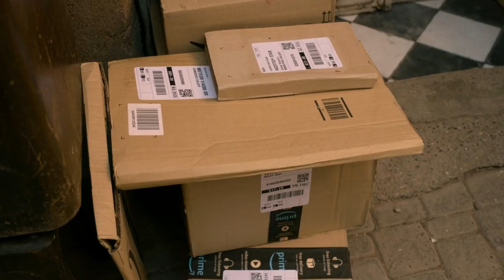الفضائيين بيخبوا سلاح دمار شامل على الارض ورجال البدل السودا لازم يلاقوه وينقذوا الكوكب ملخص فيلم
ملخص فيلم m3n in bl4ack international الجزء الرابع

 .. شكراً  لمتابعتكم ♥♥

movie review
مراجعة فيلم
أفلام
فيلم
مسلسل
مراجعه
قصص
ملخص مسلسل the last man on earth
فيلم رعب
أفلام رعب
أفلام الزومبي
الخلاصة
نهاية العالم
افلام اكشن
افلام 2021
افلام العيد
افلام خيال علمي
ملخص فيلم
تلخيص فيلم
قصة
افلام الفضاء
افلام
افلام الزومبي
فيلم نهاية العالم
دمار الارض